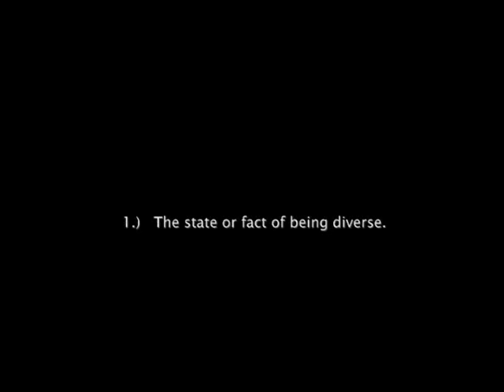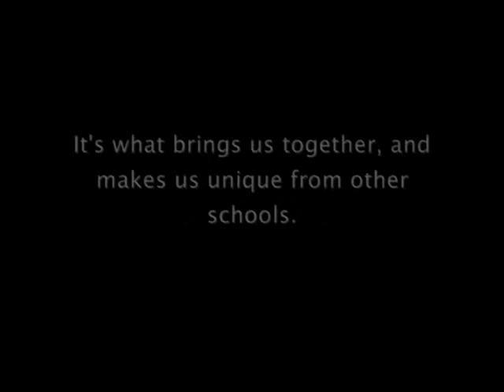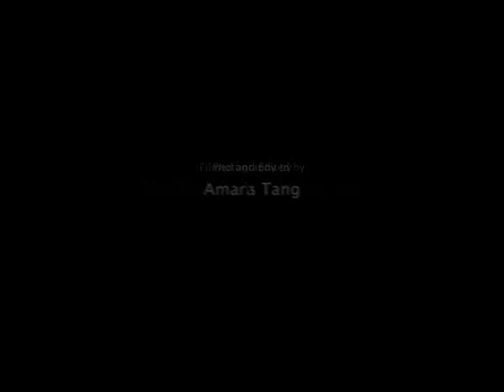Preuss's Diversity of Students: c/o '09 Graduation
Commencement for The Preuss School UCSD's 2009 graduation goes multilingual. Congrats to the class of '09! Enjoy this video we made! All film and photography are by us.

Song: Borrowed Time
Artist: Cueshe